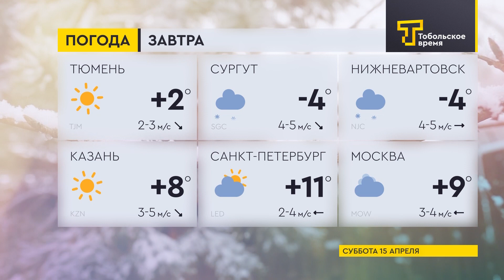Прогноз погоды на 15 апреля